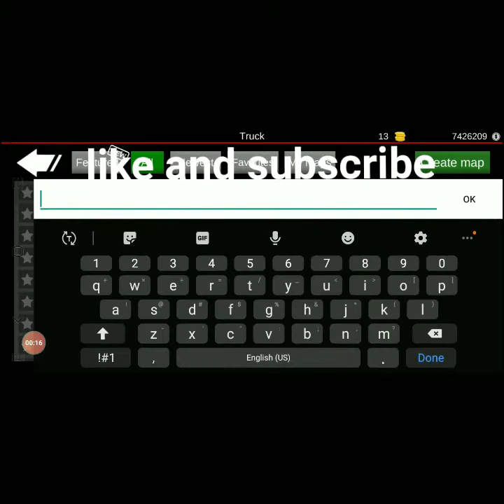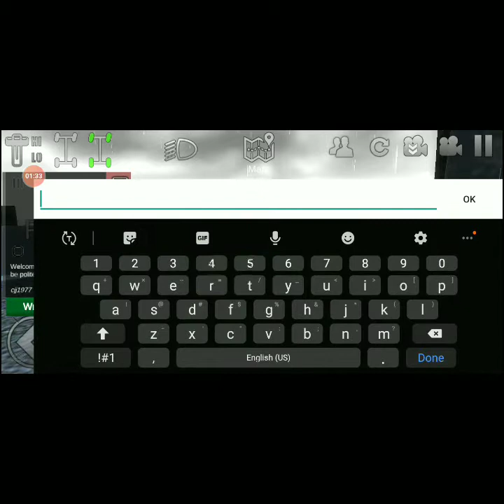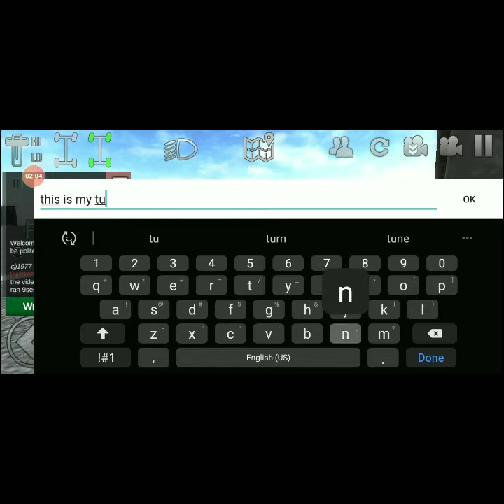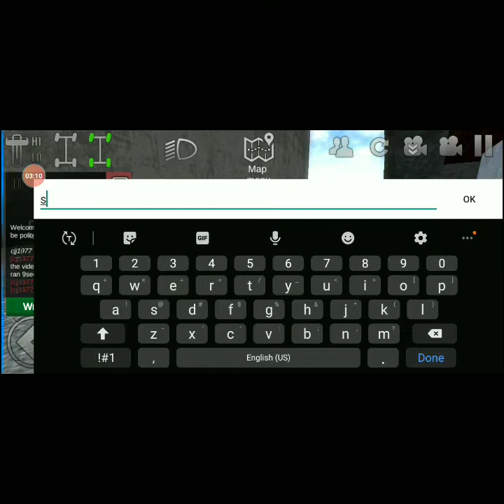!!8 second Nova Tune!! Offroad outlaws tuning